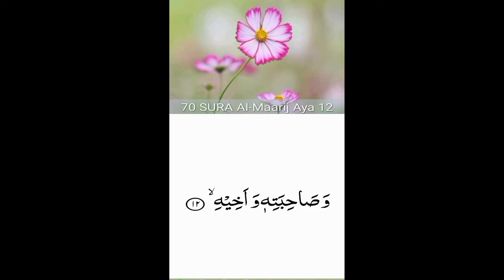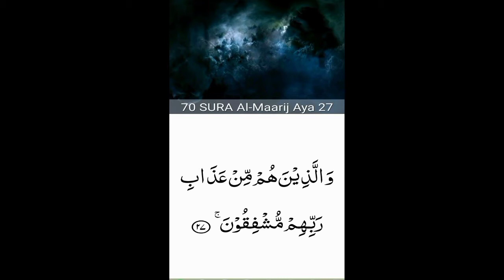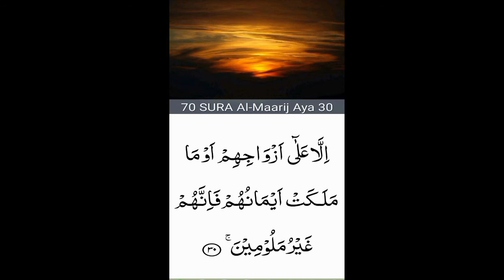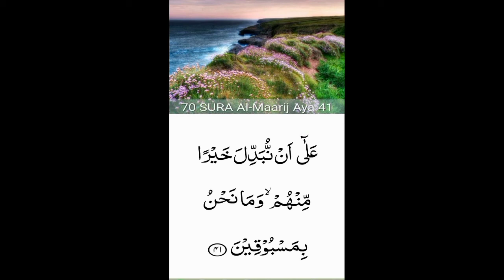70.Al-Ma’arij (the Elevated Passages)beautiful recitation |peace